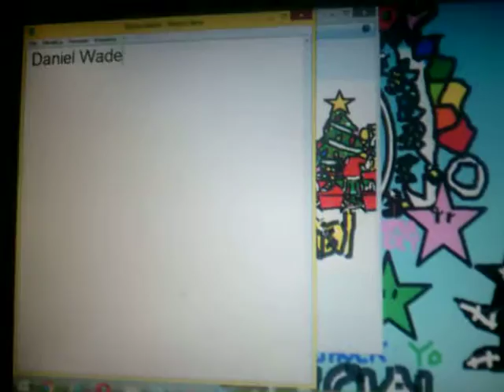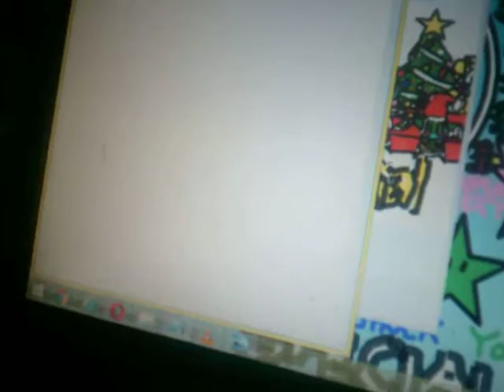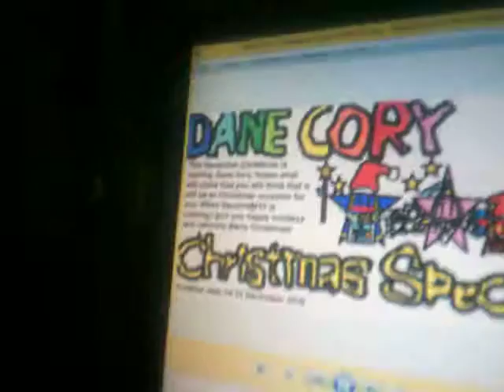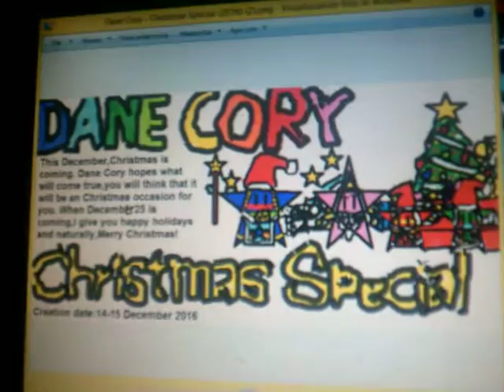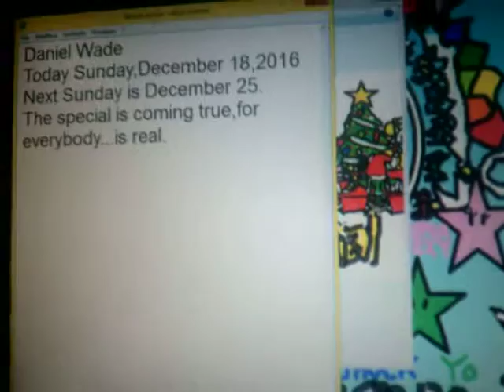Daniel Wade - Christmas Special:Christmas is coming in few days